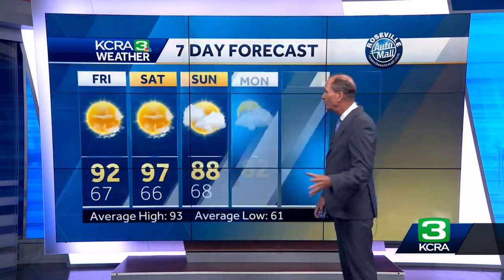Cooler Temperatures For the Next few Days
A Delta Breeze will bring temperatures down for the next couple of days